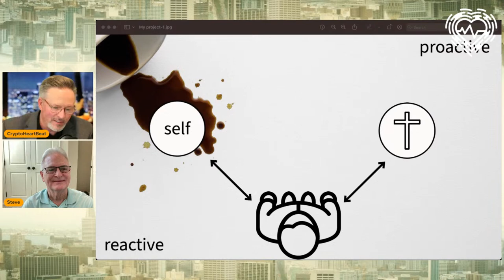Right Side Up with Steve Staggs - Episode #6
Join us for Episode #6 with Steve Staggs.